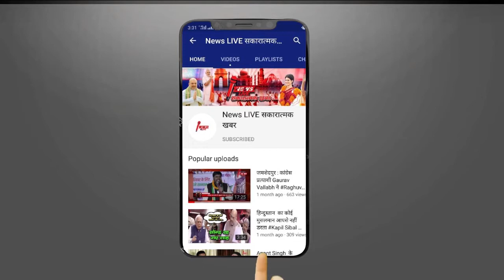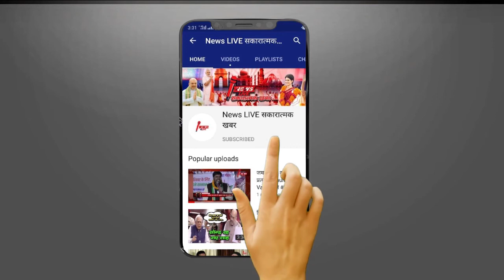264Cr की लागत से बना पुल ध्वस्त,Tejaswi बोले- खबरदार !अगर किसी ने इसे नीतीश जी का भ्रष्टाचार कहा तो.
264Cr की लागत से बना पुल ध्वस्त,Tejaswi बोले- खबरदार !अगर किसी ने इसे नीतीश जी का भ्रष्टाचार कहा तो.